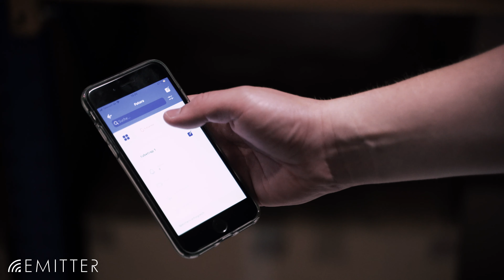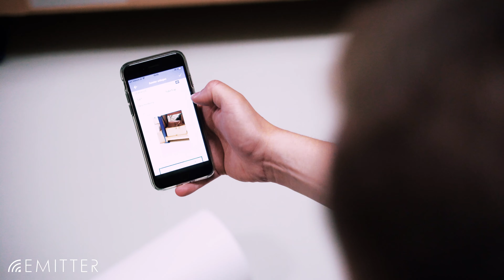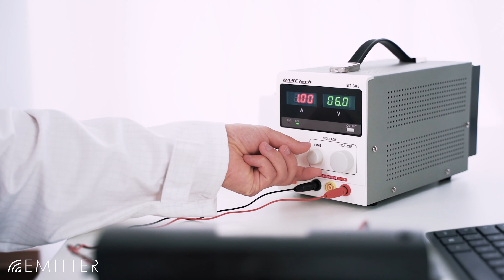Emitter Tubetrap – die digitale Falle für Profi Schädlingsbekämpfer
Die Emitter Tubetrap ist die neuste IoT (Internet of Things) Innovation von Futura. Nach jahrelanger Entwicklung, gemeinsam mit führenden Schädlingsbekämpfern weltweit, können wir Sie Ihnen nun vorstellen. Mit einer Akkulaufzeit von 3 Jahren, NB IoT und LTE M Empfang per eSIM Karte und 2 verschiedenen Modi, ist sie mehr als einzigartig.

Futura GmbH, ein Familienunternehmen, welches seit über 20 Jahren Innovationen für Profi-Schädlingsbekämpfer weltweit baut, v.a. IoT Fallen wie die Tubetrap, Sensoren und KI-Kameras sowie Software und Apps für die Industrie.